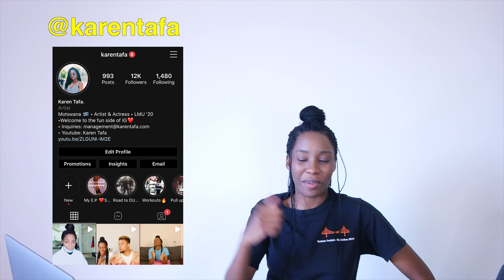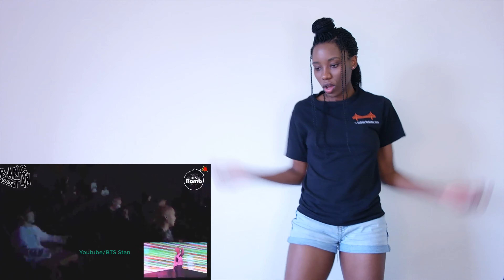REACTING TO J-Hope Mentoring BTS Vs Trainees ( BTS Reaction)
Karen Tafa